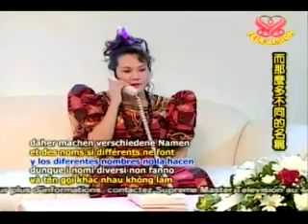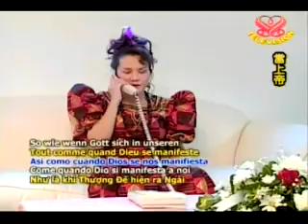Chế Độ Mẫu Hệ 20061113